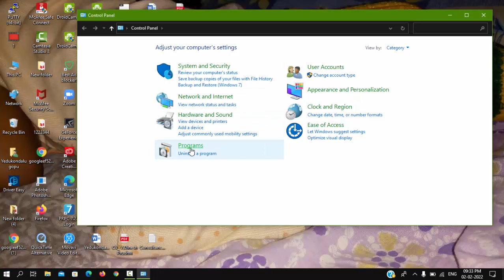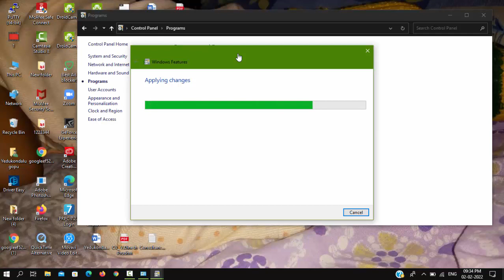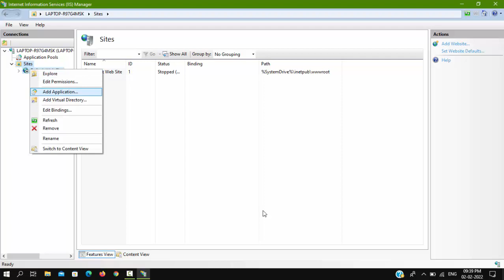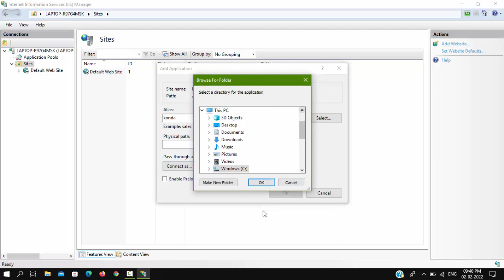iis Installation on Windows 10 home | installing iis on Windows 10 Home edition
Hi
This is yedukondalu gopu.
 I am uploading the great indian Epic stories and devotional videos and kids videos and funny videos interesting facts and unknown facts and all in one videos in this YouTube channel.

If you suggest some matters in the comment section i will try to create videos on that topic.
If you want watch untold full Mahabharatham and Ramayanam videos  means i am providing playlist links here.
Original Mahabharatham and Valmiki Ramayanam you found in those links.

YouTube channel dhong. YouTube channel ni yela dhongathanam chestharo e video chusthe thelusthadi

Thank your everyone
Love you all
Yours
Yedukondalu gopu